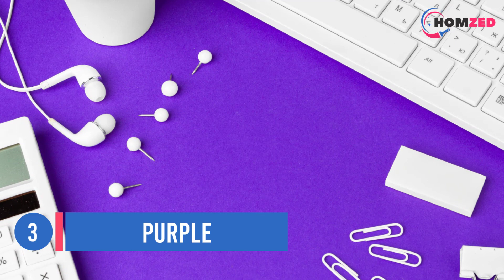5 Best Office Paint Colors in 2024 - Increase Tastes With Beautiful Colors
Paint colors influence how we work. Colors that increase productivity in one office may do the opposite in another office. Appropriate colors may differ from industry to industry. You should also consider how the shades you use in your workplace influence your customers' opinion of your brand.

00:00 - Intro

0:39 - 1. Off-White

1:36 - 2. Pastel Yellow

2:36 - 3. Purple

3:48 - 4. Green

5:03 - 5. Orange